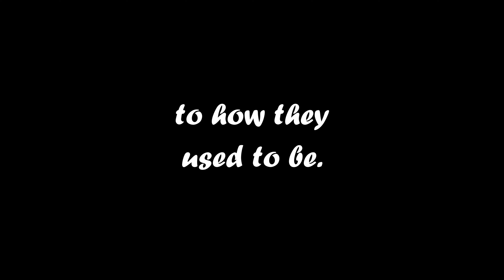AAO MINGKENG "l trailer l